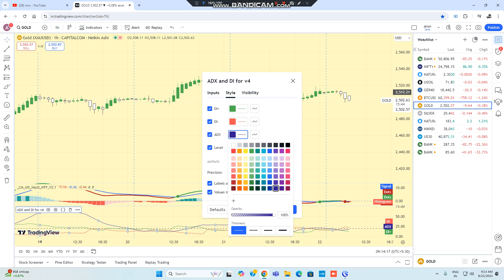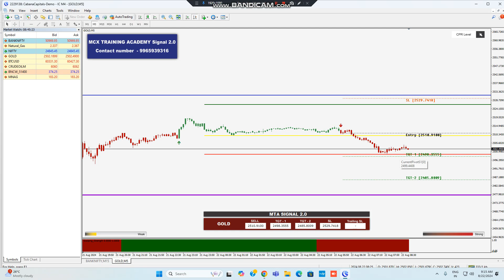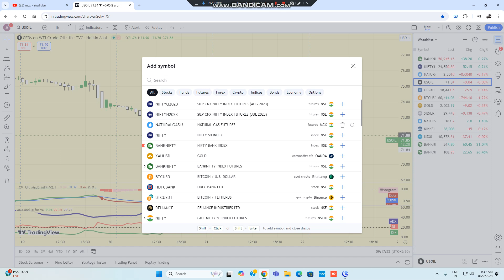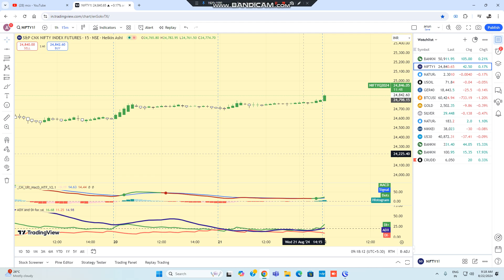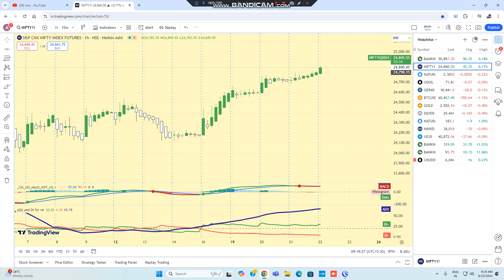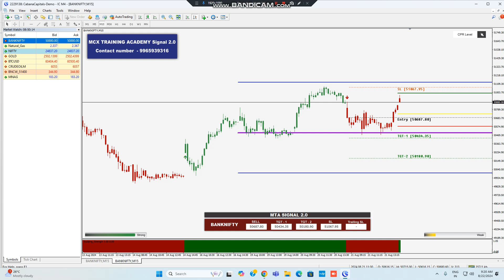9AM-5PM STRATERGY/NIFTY/BANKNIFTY/NATURAL GAS/CRUDEOIL /LIVE INTRADAY ANALYSIS AND PROFIT IN TAMIL